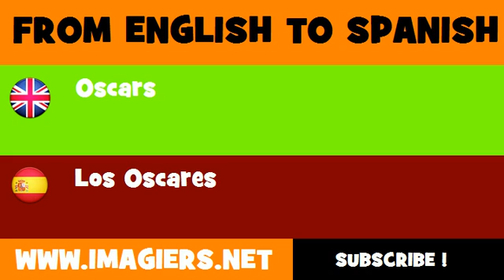FROM ENGLISH TO SPANISH = Oscars